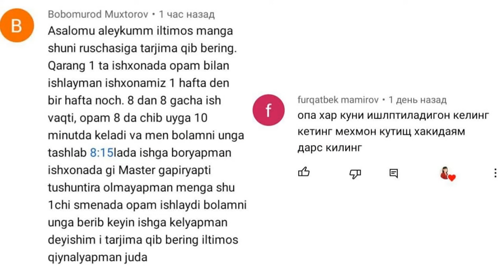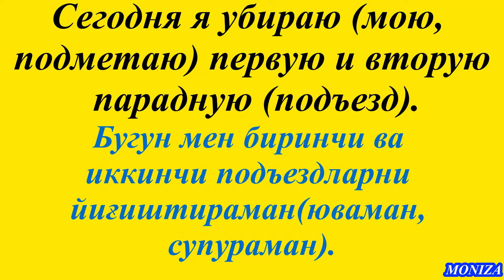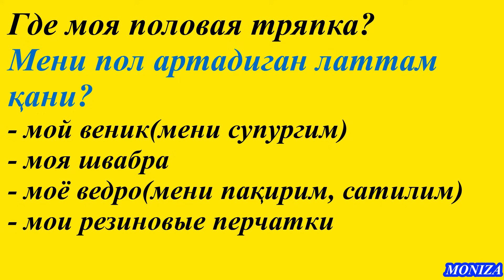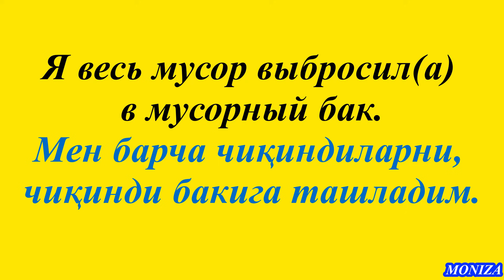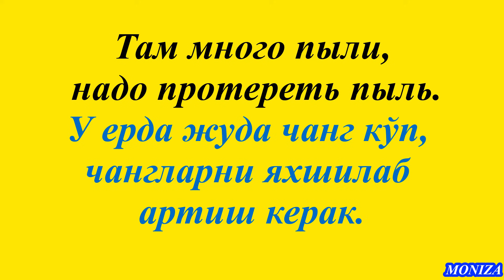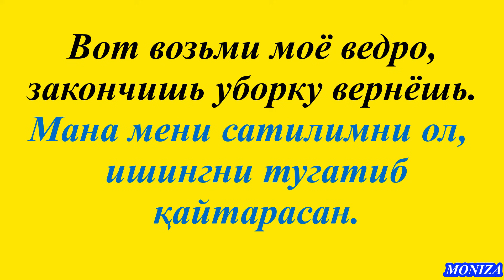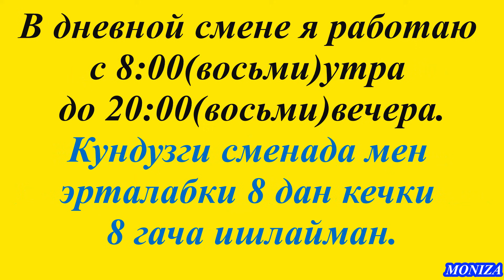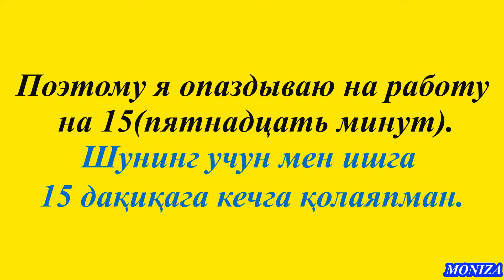Фаррошлик касбида энг кўп ишлатиладиган гаплар || Рус тилида сухбатлашамиз!